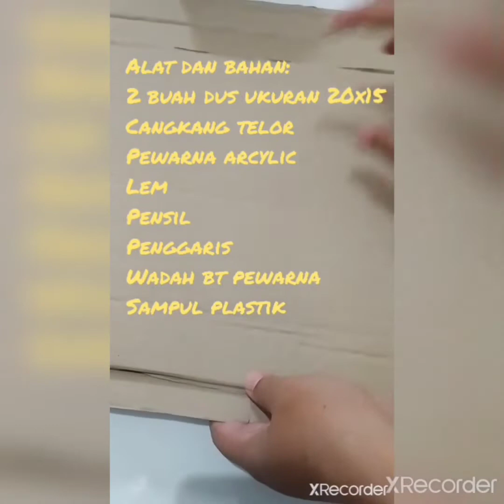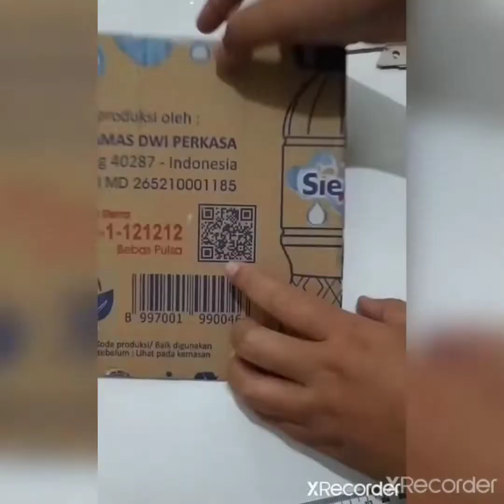kerajinan PIGURA dari cangkang telur || Eggshell photo frames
Salah satu kerajinan untuk anak-anak terutama anak yang masih duduk di sekolah dasar kelas 1.

Memanfaatkan cangkang telur yang ada, bisa di jadikan bingkai foto atau hiasan dj dong lainnya seperti kaligrafi atau kata2 mutiara.

Banyak sedikitnya semoga bermanfaat buat teman - teman semua...